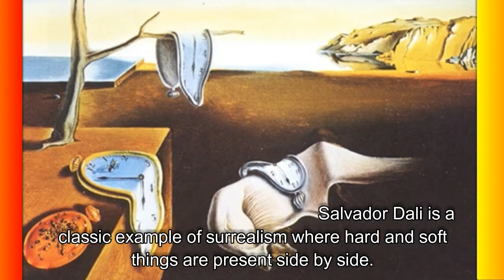Top 10 Famous Paintings Ever Created! 2021